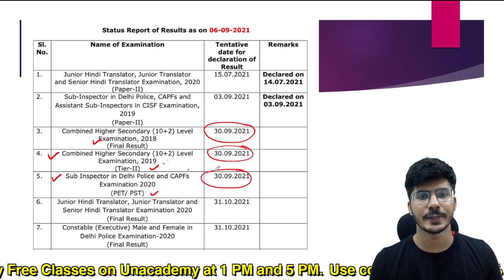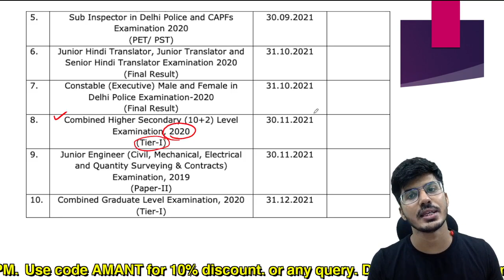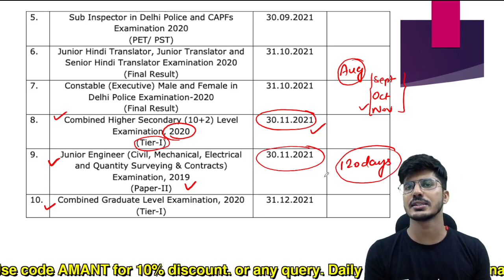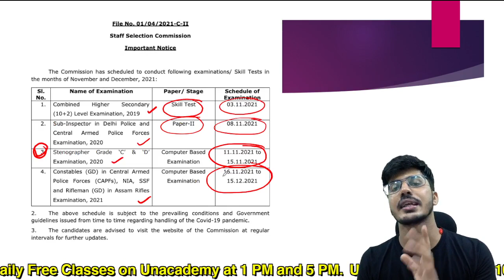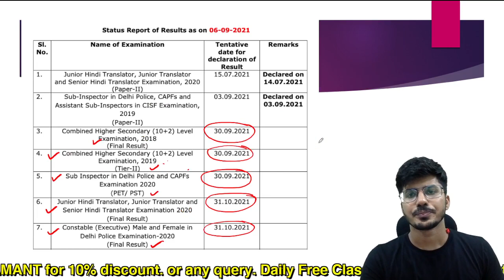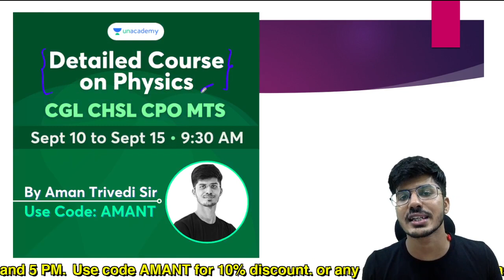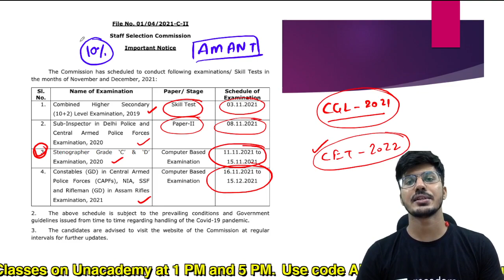SSC BIG UPDATE | RESULT DATES AND EXAMINATION CALENDAR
COMBAT LINK:- CODE: AMANT

For any query mail at:-